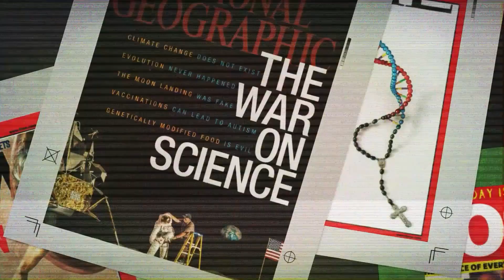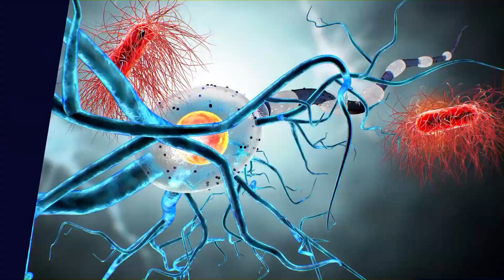EP 158 - Grace Grace - Buy The Truth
Nina and Michelle teach on what it means to buy the truth.